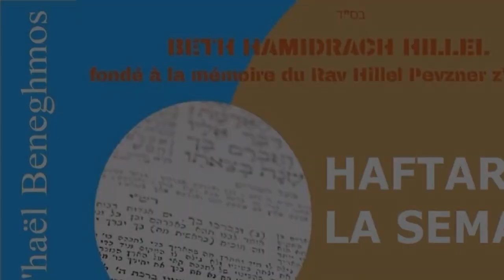Rav Mi'haël Beneghmos - Haftarah de min'ha de Yom Kippour : Yona (étude du 1er chapitre)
En partenariat avec le Beth Hamidrach Hillel, à la mémoire du Rav Hillel Pevzner,  l'étude de la haftara de la fête.